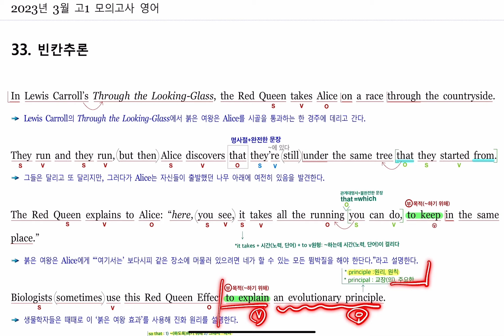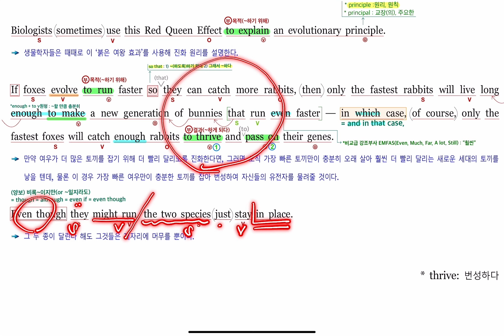2023년 3월 고1 모의고사 영어 33번 내신대비(빠르고 신속하게 그리고 정확하게 여러분의 복습시간을 아껴줄게요~) 아삭영어 손글씨정리 빠른마무리-아삭빠마